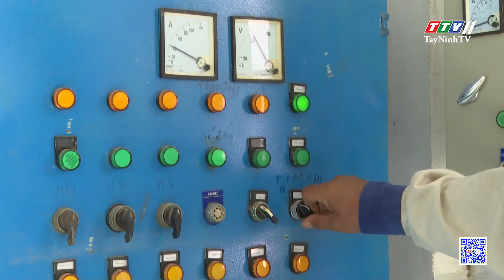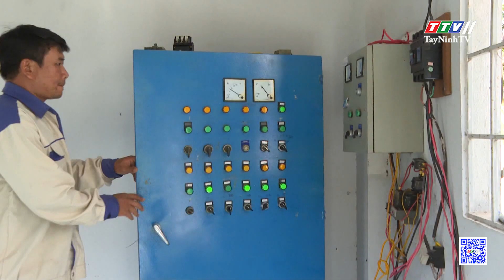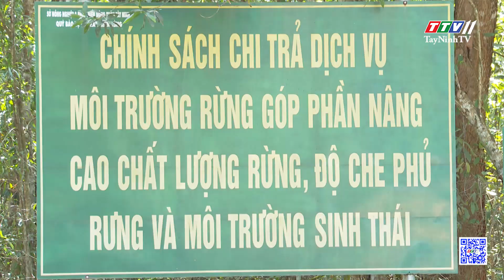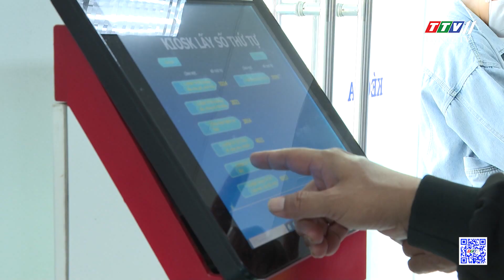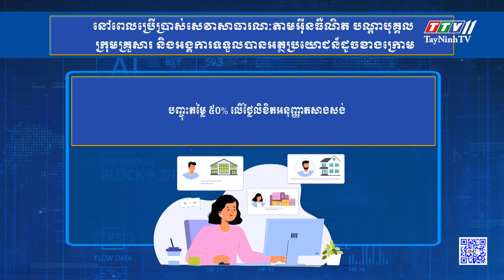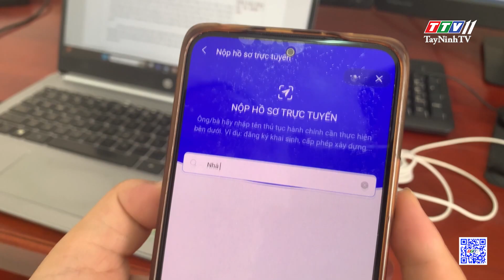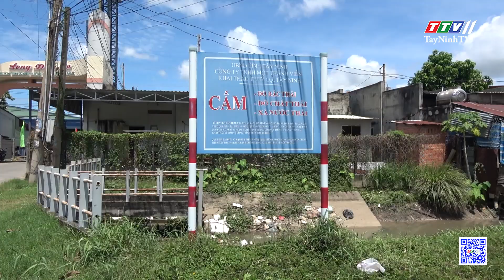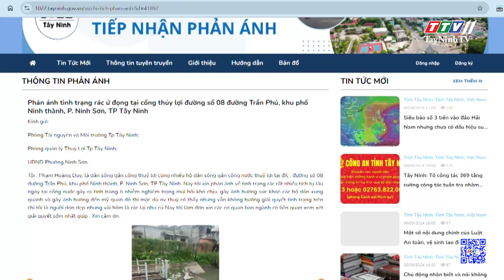ព័ត៌មានភាសាខ្មែរ ថ្ងៃទី ០៩ ខែ កញ្ញា ឆ្នាំ ២០២៤ | 09-9-2004 | TayNinhTVToday